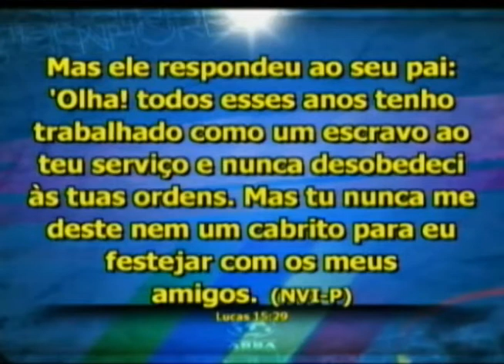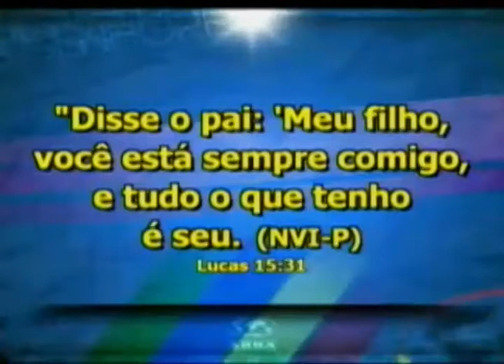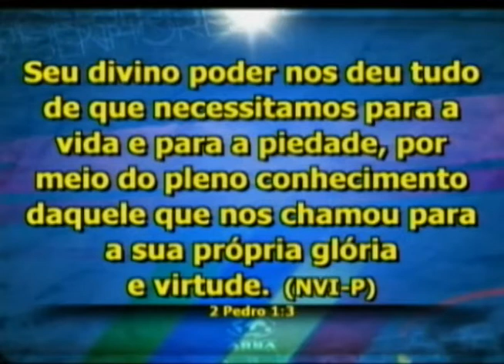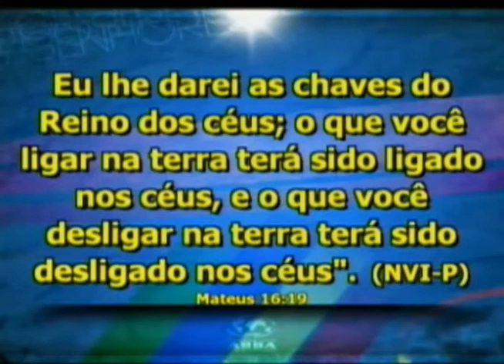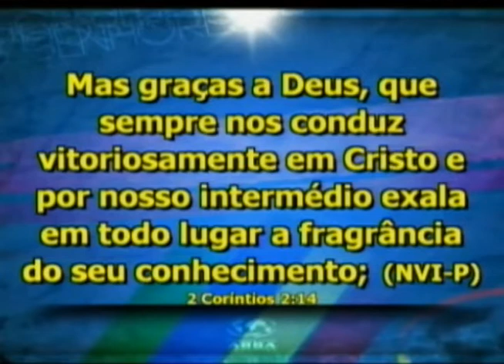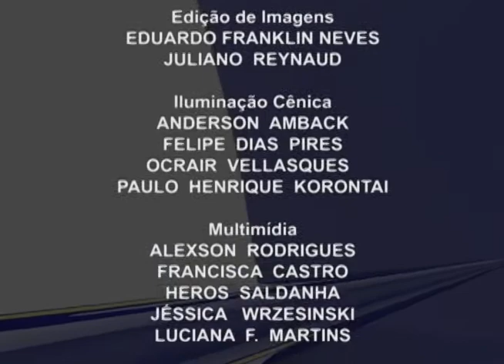Programa de TV: TEMPO DE COMUNHÃO_12/01/2014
Programa de TV: TEMPO DE COMUNHÃO
Exibição: 12/01/2014 _ 8h às 8:30h
Emissora: BAND Curitiba